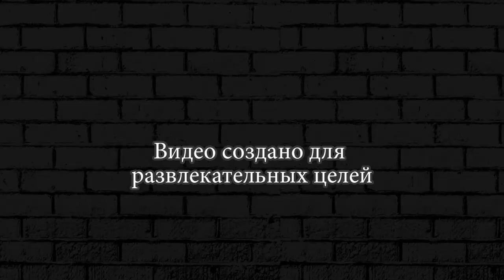ПЕРВЫЙ ВЗГЛЯД! БУРИТО БИЗОН ! ► Burrito Bison Launcha Libre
Буррито Бизон уже здесь и он привел друзей!